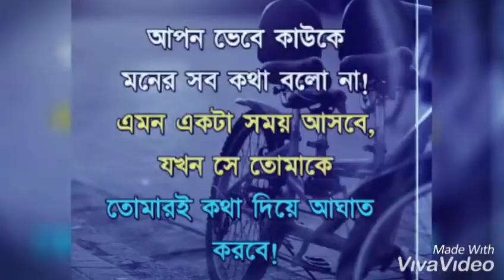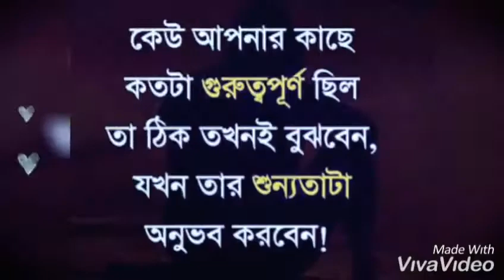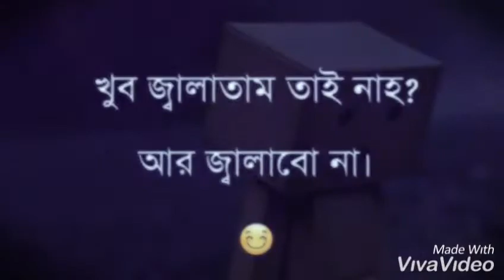Hum Tere Bin Ab Reh Nahi Sakte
Hum tere bin ab nahi reh Sakte Tere Bina Kya Wajood Mera best romantic song